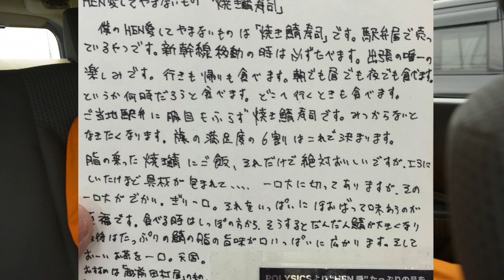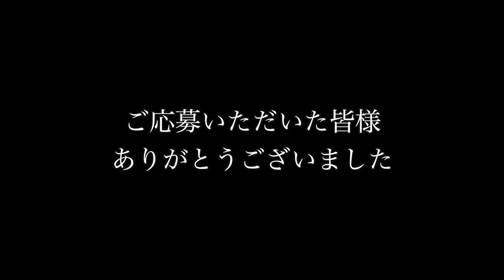POLYSICS - ハヤシのHEN愛ラプソディー Dr Pepper 100 inspired by 「Dr Pepper!!!!!」 from 『HEN 愛 LET’S GO!』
さて。
3月にリリースされたPOLYSICSのミニアルバム『HEN 愛 LET’S GO!』。そして、それぞれのテーマに沿った企画が行われてきた、この「ハヤシのHEN愛ラプソディー」。
第七回目にして最終回となる今回は『HEN 愛 LET’S GO!』の1曲目に収録されている「Dr Pepper!」のテーマである、Dr Pepper。

既にCDを手にしていただいた方も多いと思いますが、CDの外側に貼ってあったステッカーに気付きましたか？

『HEN 愛 LET’S GO!』の初回盤に貼り付けられていたステッカー。このステッカーを葉書に貼り付けて、自身の“HEN愛して止まないもの”を書いて応募をするという、プレゼント企画。

沢山のご応募、有難うございました！！

そのプレゼントが何なのか、どのように届くのか。事前に一切情報が公開されていなかった当企画。今回は“ハヤシのHEN愛ラプソディー”完結編スペシャルということで、そのプレゼントの模様を動画でお楽しみください。

HEN 愛 LET’S GO!